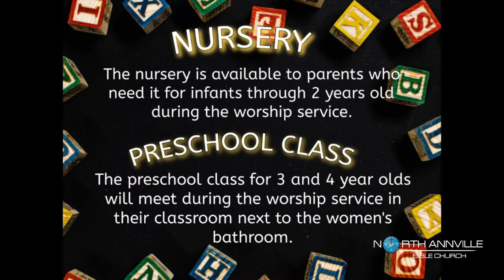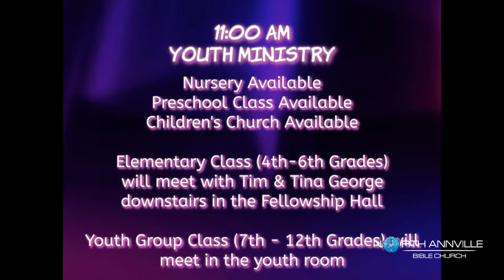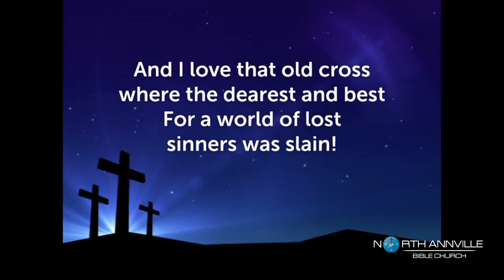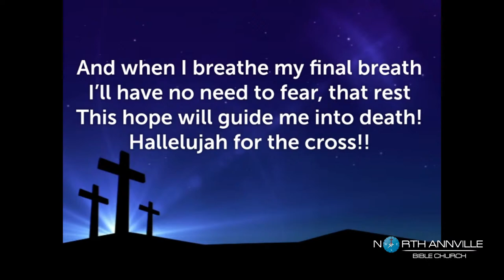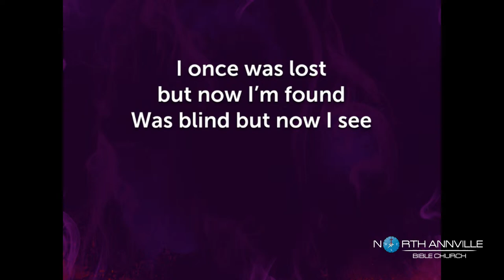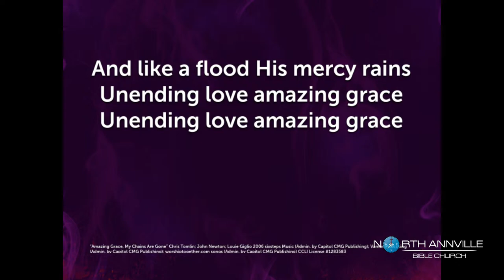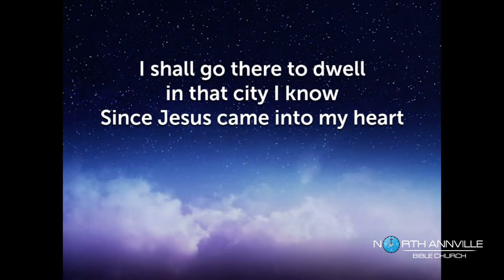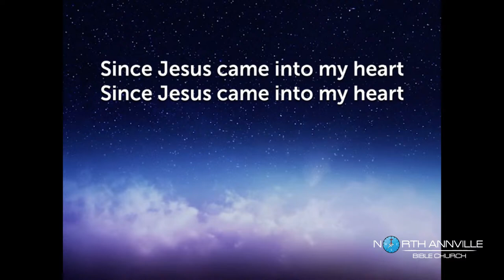June 5, 2022 Worship Service